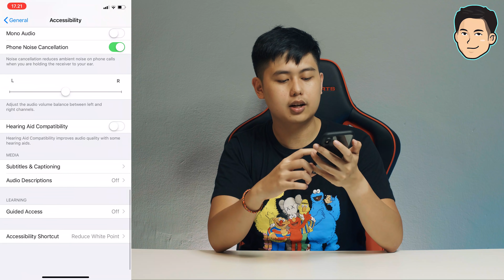8 TIPS RAHASIA yang HARUS DIKETAHUI Pengguna iPhone!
Support channel ini dengan membeli produk yang gue bahas melalui link ini guys!

Kali ini gue akan membagikan 8 buah trik dan tips bagi kalian pengguna iPhone dalam kehidupan kalian sehari-hari. Mulai dari ngescroll langsung ke atas, memindahkan banyak aplikasi sekaligus hingga mencuri dengan percakapan teman kalian.